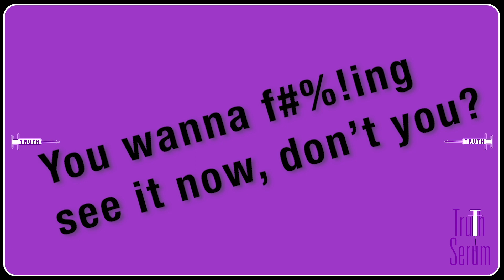Episode 8 - Who Have You Thanked Lately? - How Gratitude Will Change Your Life | Truth Serum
When's the last time you said "thank you"? Take some time to be grateful to those around you & see how things change for you.

Maria & Val's mission is to deliver content that raises awareness around aging gracefully in an entertaining manner.